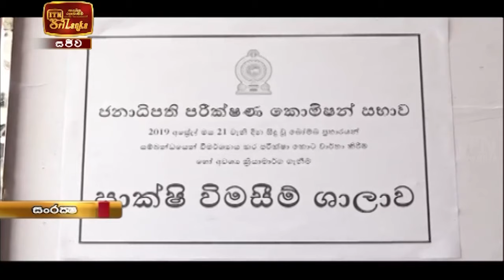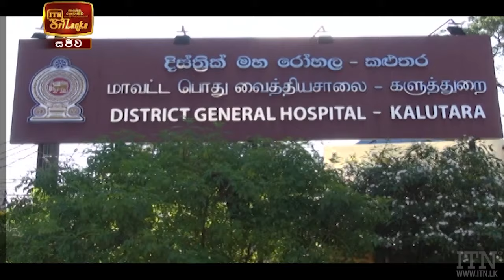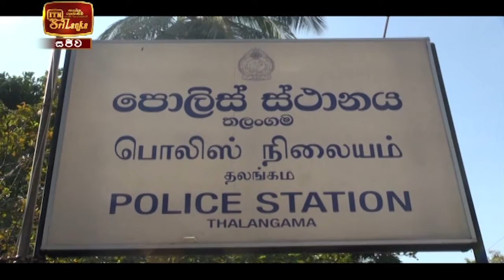ITN News 2021-02-01 | 12.00 PM